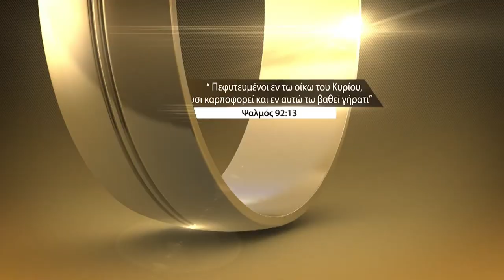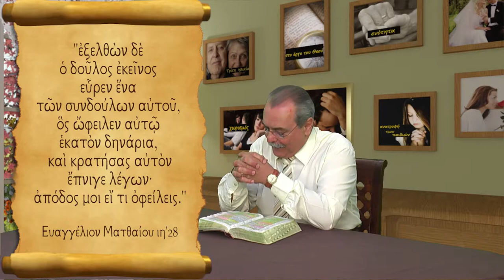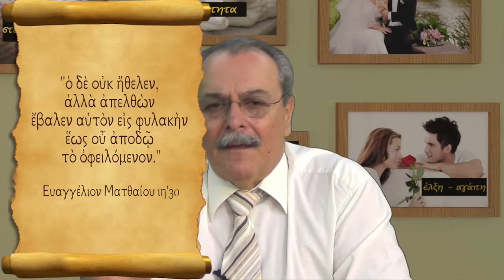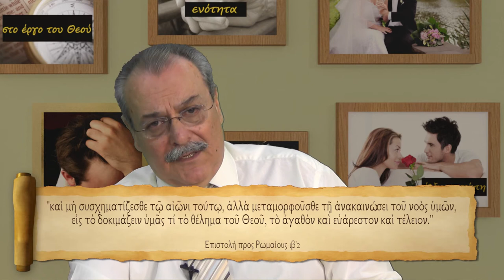Η συγχωρητικότητα μέσα στην οικογένεια.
Αδικίες, ανισότητες, αποξένωση.
FN:15_Christian_Family.mp4